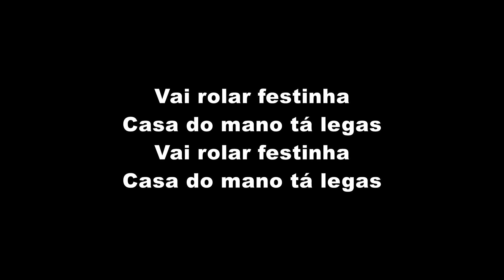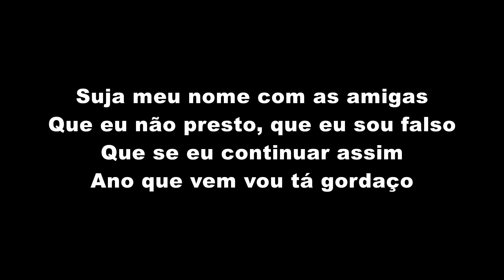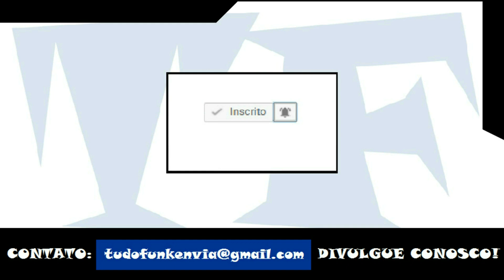MC Rick - Acordar 11 Horas (LETRA)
MC Rick - Acordar 11 Horas (LETRA OFICIAL)

Artista: MC Rick
Produção: TF Produções
Ano: 2019

ATENÇÃO!